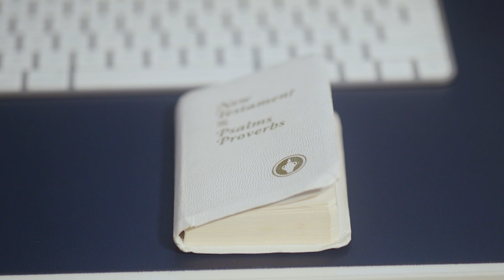Charlie's First Bible: Instilling Godly Habits in Children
In this video, I'm sharing my love for the convenient and handy Gideon's International pocket-sized Bibles. Discover why they're ideal for young children and how my three-year-old son Charlie enjoys carrying his own to church. I talk about the value of instilling godly habits early on, even if the child can't read yet. Learn how these small Bibles can be a great and affordable way to start your kids on a spiritual journey.

00:00 Introduction to Gideon's International Bibles
00:13 Why Pocket-Sized Bibles are Perfect for Children
00:53 Encouraging Children to Carry Their Own Bibles
01:36 Making Bible Reading a Habit for Kids
02:23 Affordable and Practical Bible Options for Young Kids

You can listen on several different platforms, including Apple Podcasts, Spotify, Stitcher, etc.